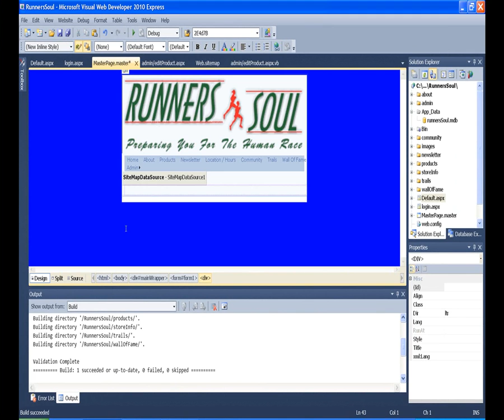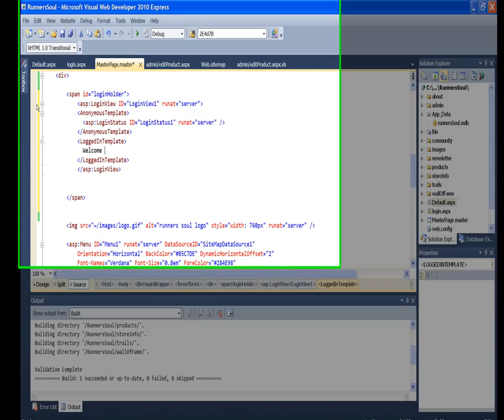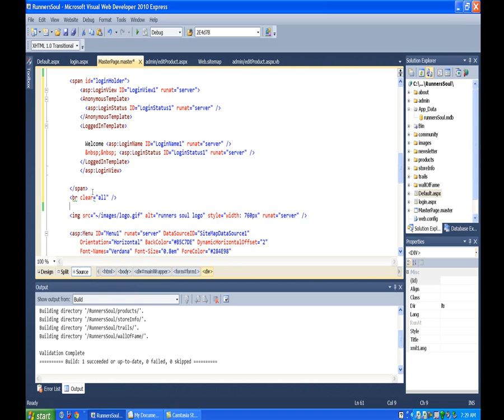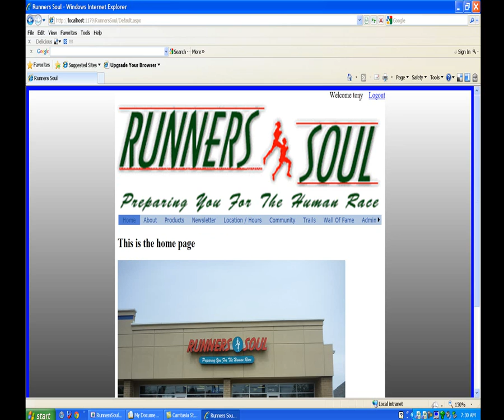asp 46 add login status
Number 46 in the series that demonstrates creating an entire web site in asp.net and vwd 2010. This video covers adding the login status control to the masterpage, so the users can login from any page in the web site.